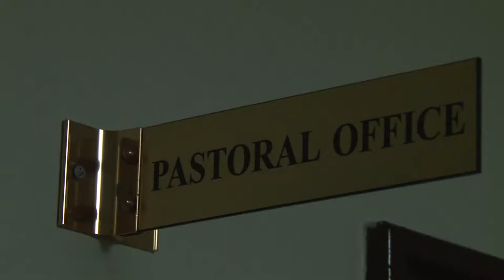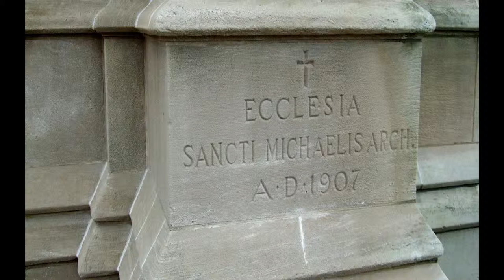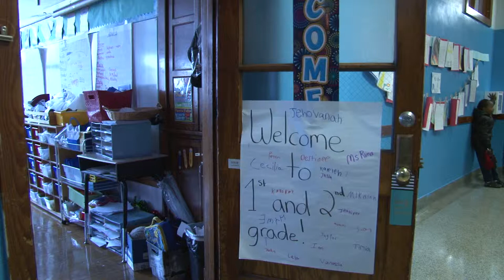St Michael the Archangel Parish